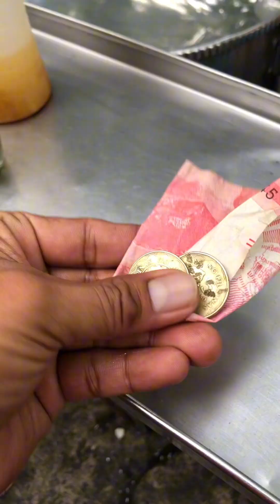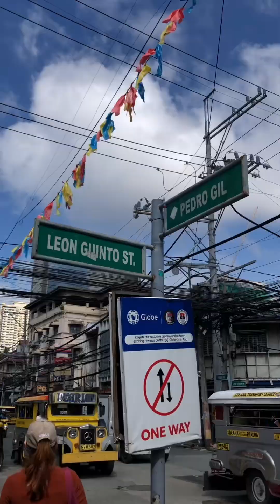Paresan na masarap sa maynila !